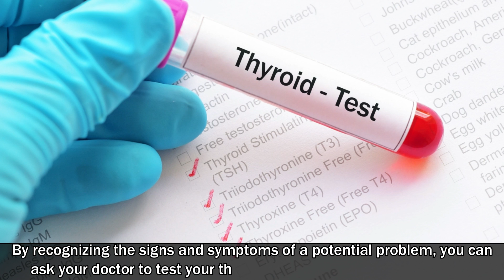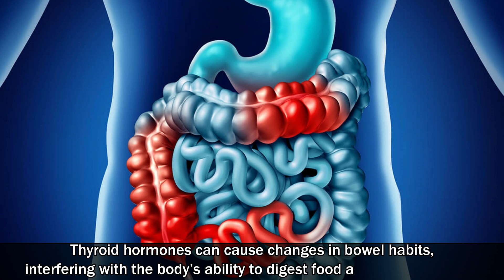SIGNS THAT YOU HAVE A LOW THYROID LEVEL - Hypothyroidism Symptoms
SIGNS THAT YOU HAVE A LOW THYROID LEVEL - Hypothyroidism Symptoms. The thyroid is a butterfly-shaped gland located in the center of the neck, which makes thyroid hormones. For your body’s overall health, it is essential for the thyroid gland to stay healthy and function properly. By recognizing the signs and symptoms of a potential problem, you can ask your doctor to test your thyroid and discuss treatment options.

Here are the top 6 signs that you may have a thyroid problem:-

1. Feeling Fatigued.
2. Sudden Change in Body Weight.
3. Sudden Hair Loss.
4. Bowel-Related Problems.
5. Excessive Skin Dryness.
6. Muscle and Joint Pain.

Feeling fatigued, exhausted, tired and having little or no energy during the day are common issues often associated with thyroid problems. Unexplained weight gain and even weight loss can be a warning sign of a thyroid disorder. Unexplained hair loss is often associated with thyroid problems. Low thyroid hormone levels can disrupt your hair growth cycle and cause more hair loss than normal. If you have digestive problems like constipation, diarrhea or irritable bowel syndrome, it may be due to an underlying thyroid problem. When the thyroid hormone levels are low, the skin becomes dry and pale. Unexplained aches and pains in the muscles and joints can be symptoms of undiagnosed thyroid problems like hypothyroidism and hyperthyroidism.